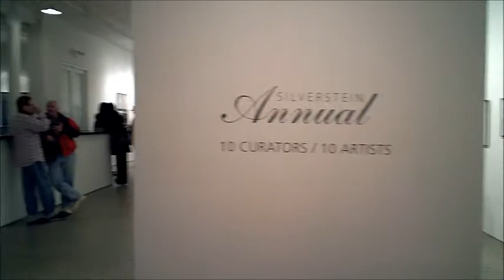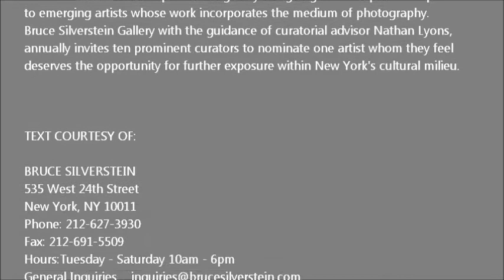BRUCE SILVERSTEIN GALLERY - Annual 10 Curators / 10 Artists